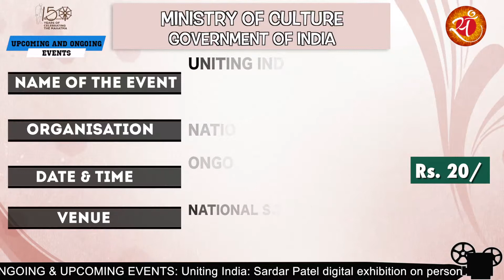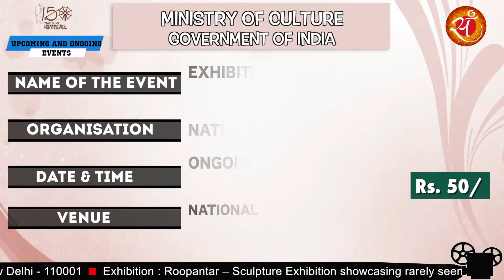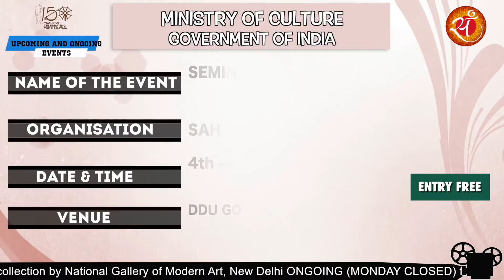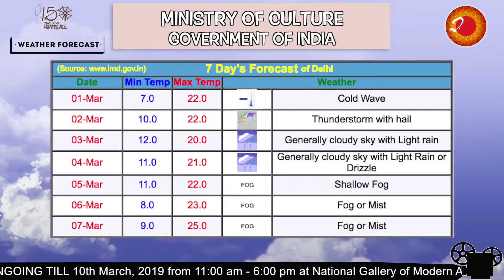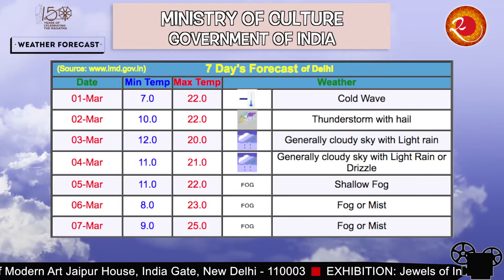Upcoming and Ongoing events under Ministry of Culture, Government of India in New Delhi